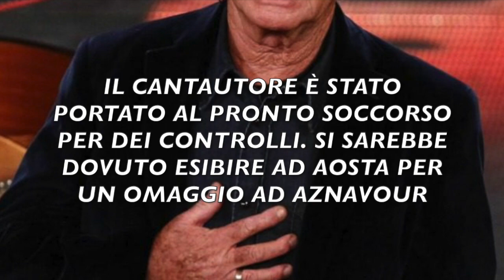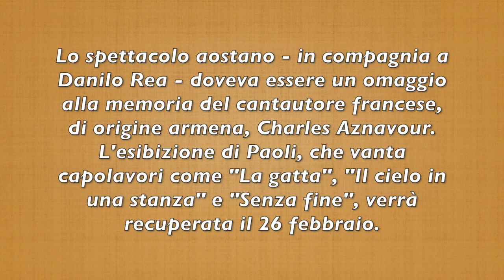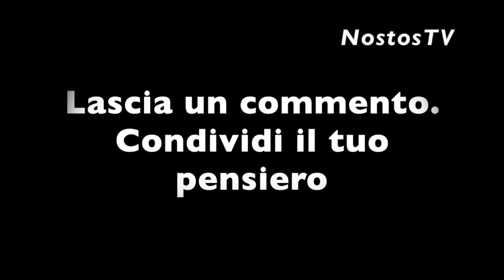MALORE PER GINO PAOLI: RINVIATO CONCERTO.